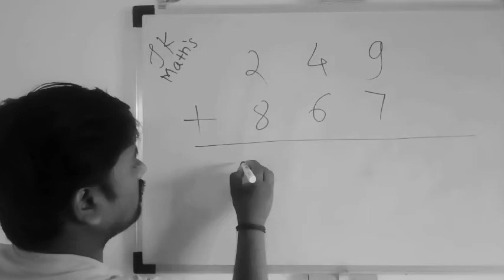Addition of three digit number.maths magic way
magic as a logic trick to add three digit number
Magic about three digit number